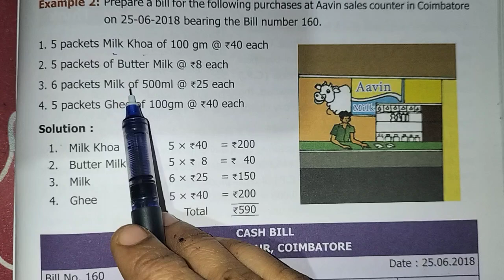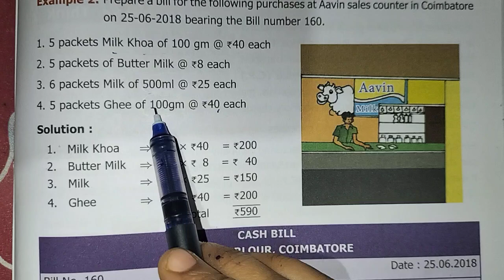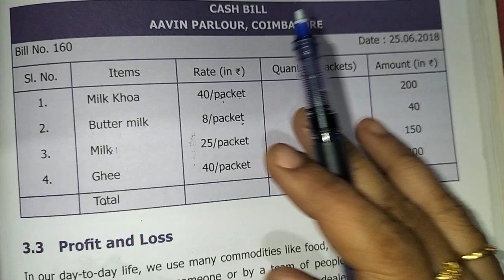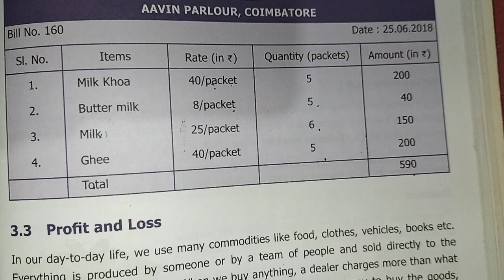6th Maths T-2 Ch-3 Bill Profit and Loss Example - 2 | Samacheer One plus One channel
This video contains for 6th Standard Maths Term-2 Chapter-3 Bill Profit and Loss, Example - 2 complete solution.

My Another Channel 👇
Sangeetha Media